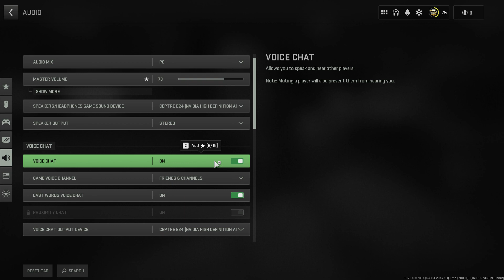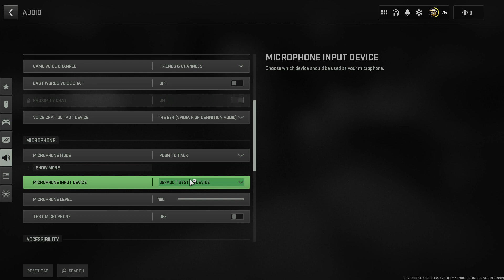playing with a loadout I made for myself​​​​​​​​​​​​